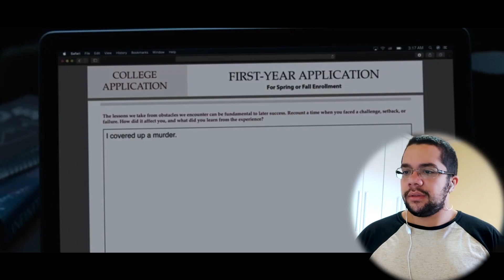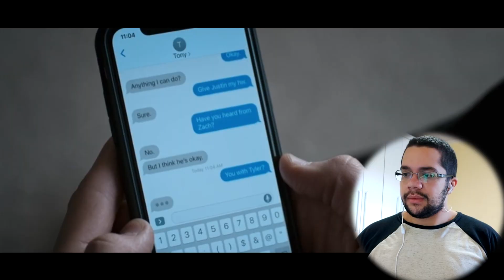13 REASONS WHY SEASON 4 with Traumatize Kids & Guns | Episode 6 | 13 REASONS WHY SEASON 4 Reaction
Really, you have to be really stupid to do this with students and think that its gonna be great and they gonna acepted this. And now Clay Cray attacked.

Bye